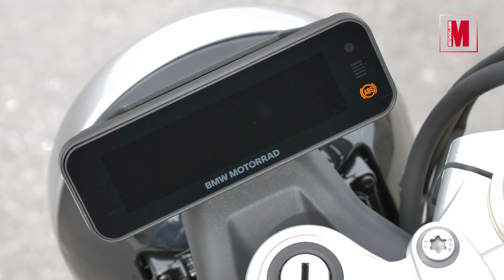BMW R12 | Motociclismo.es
Videos de motociclismo, moto, scooter. Pruebas y competición.